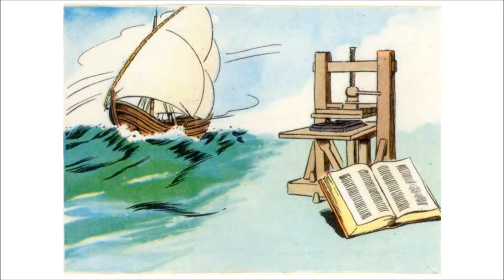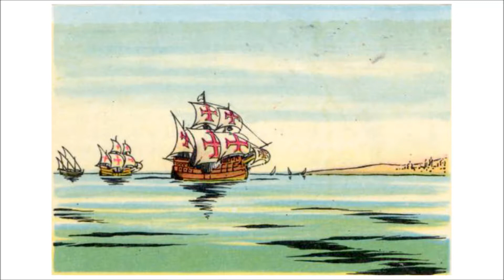História de Portugal. os cromos do álbum.